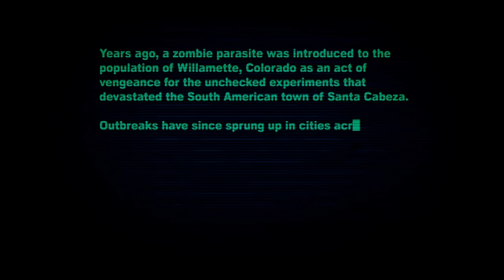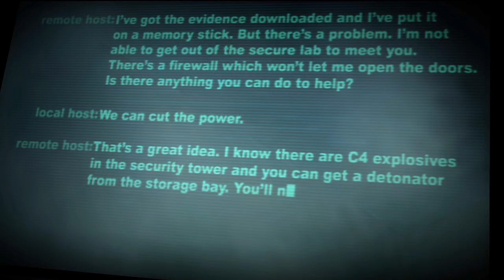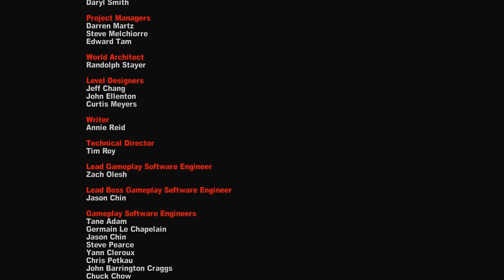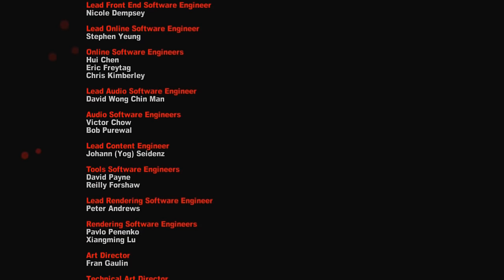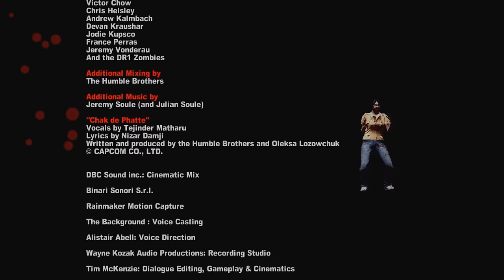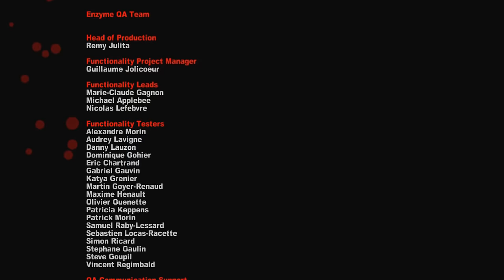Dead Rising 2: Case West (Storyline Videos)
Dead Rising 2: Case West game storyline videos